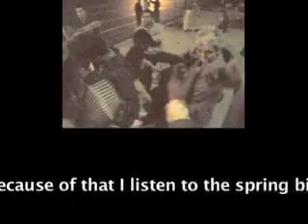burned music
cuba,music, streets